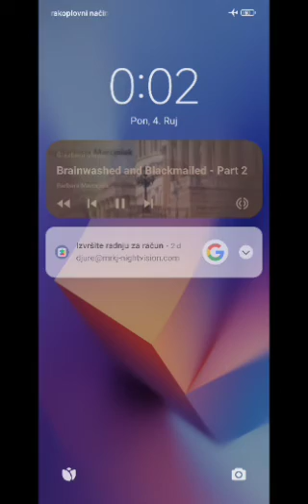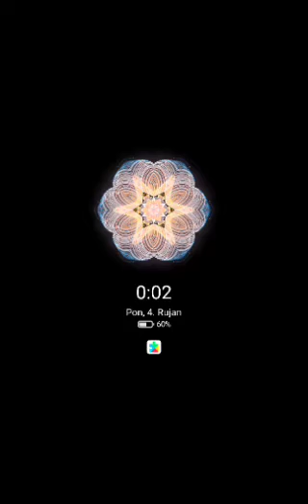Barbara Marciniak- Brainwashed and blackmailed -vol 2